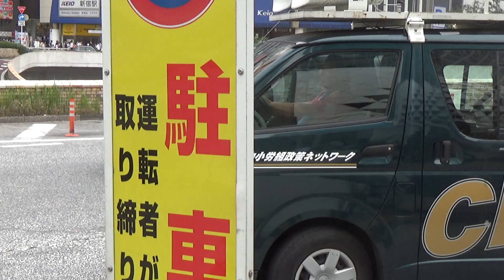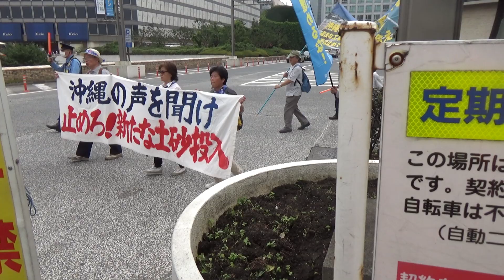2019/7/21 できない！つくらせない！辺野古新基地〓 ７・２１新宿アクション 〓 その３デモ２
できない！つくらせない！辺野古新基地〓　７・２１新宿アクション　〓

沖縄の民意を無視した違法な辺野古の海の
埋め立てが強行されています。
道行く人びとに伝えよう。

日時：7月21日（日）【13時～13時45分】
場所：JR新宿駅①西口前②南口前③新宿三丁目交差点★三箇所同時にリーフレット配布とアピール
【14時～15時】JR新宿駅東口アルタ前 ★大アピール行動
【15時～】新宿駅周辺 ★デモ行進
●呼びかけ
辺野古の海を土砂で埋めるな！首都圏連絡会